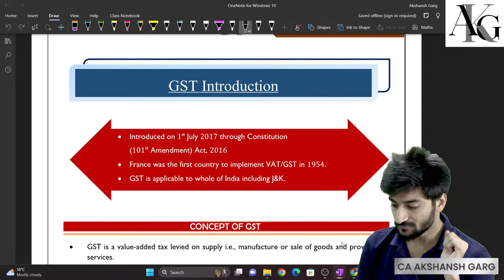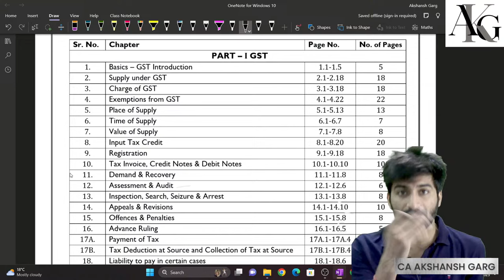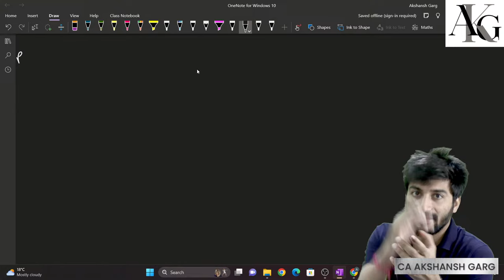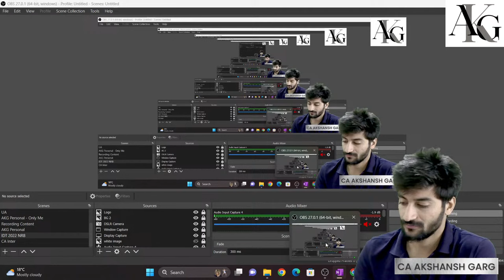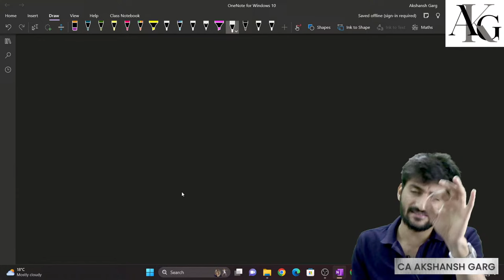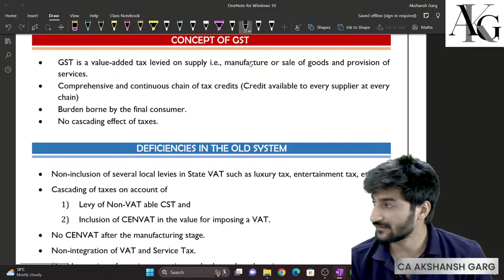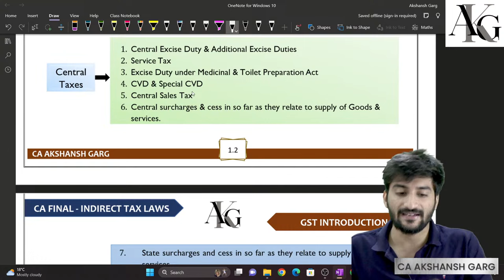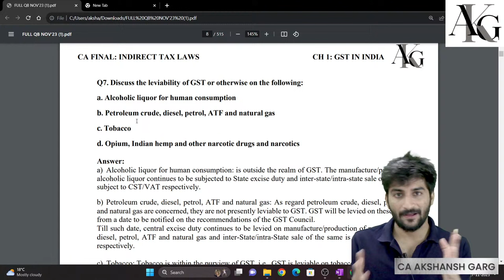01. CA Final IDT | Introduction About GST | May/Nov 24 | Regular Batch | CA Akshansh Garg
01. CA Final IDT | Introduction About GST | May/Nov 24 | Regular Batch | CA Akshansh Garg